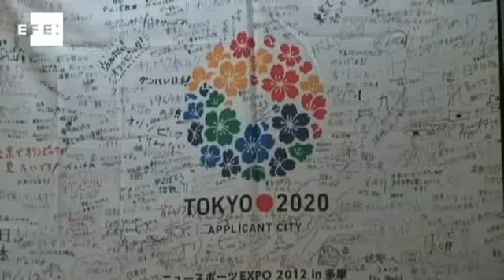Tóquio apresenta projeto de candidatura para Jogos Olímpicos de 2020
Tóquio (Japão), 8 jan (EFE), (Imagens: Javier Picazo Feliú).=. Tóquio apresentou nesta terça-feira seu projeto de candidatura para receber os Jogos Olímpicos e Paralímpicos de 2020, cuja organização é disputada também por Madri e Istambul, com um plano compacto e integrado no coração da denominada "capital do futuro".
O orçamento do projeto é de US$ 4.5 milhões e segundo o comitê organizador, a maior parte da infra-estrutura e das sedes já se encontra nos padrões internacionais.
Um dos objetivos da organização é fazer com que os Jogos sirvam para apoiar a reconstrução de áreas do país destruídas pelo tsunami que ocorreu em março de 2011, e oferecer um "sincero agradecimento" à comunidade internacional pela ajuda recebida.jq IMAGENS EFE. EFE TV-Rio de Janeiro- 16:35 GMT.